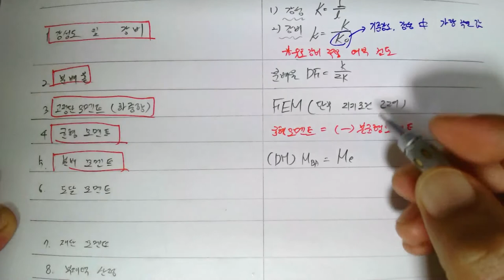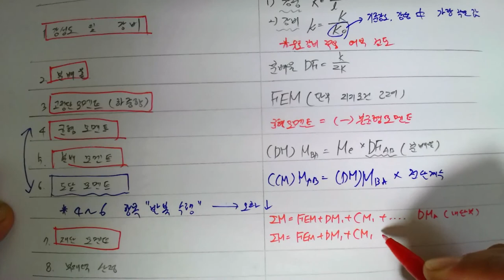[77_구조역학(07장_부정정구조물의해석(02_강성도법_02_모멘트분배법_02_수평이동이 있는횡구속골조해석)2022.6.6.촬영]_#2022년건축구조기술사_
[77_구조역학(07장_부정정구조물의해석(02_강성도법_02_모멘트분배법_02_수평이동이 있는횡구속골조해석)2022.6.6.촬영]_#2022년건축구조기술사_ @楷供_안병희합격특강_#2022년 건축시공기술사_ @楷供_안병희합격특강_ @楷供_안병희합격특강_ @楷供_안병희합격특강@楷供_안병희 with 韜光養晦2022 _楷供_善生과 함께하는 중등임용고시 합격하기_충분히 할 수 있습니다.